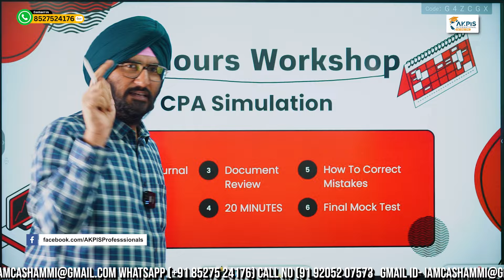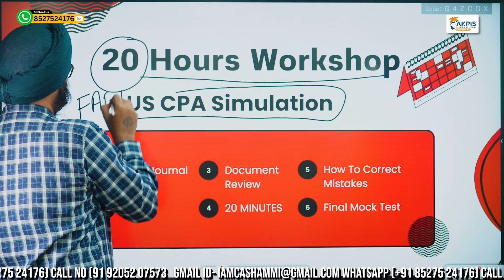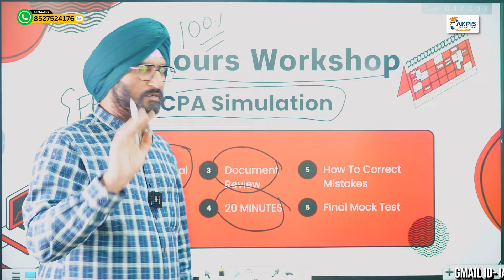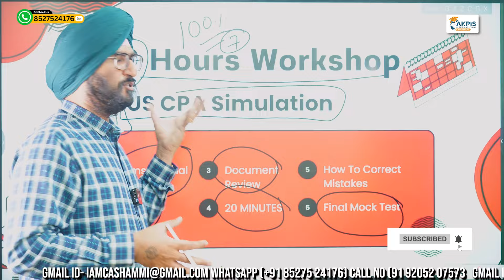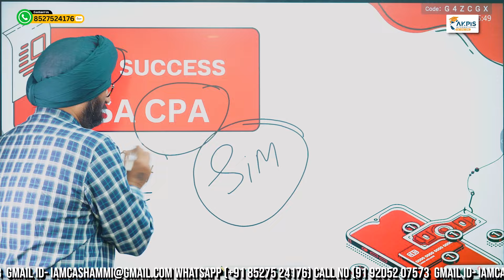US CPA Simulation Strategy I How to Solve US CPA Simulation I US CPA Coaching